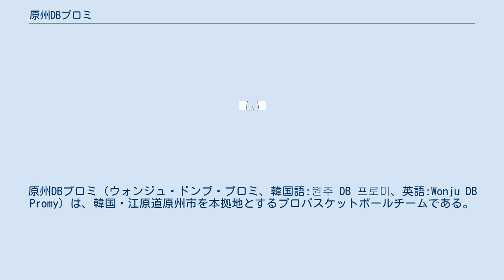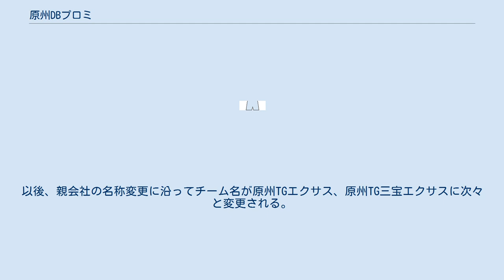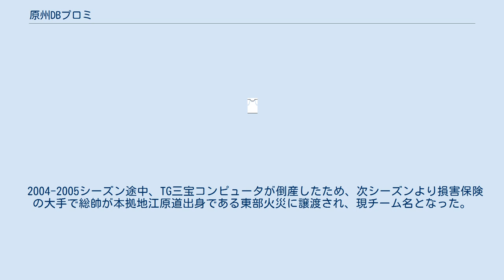原州DBプロミ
江原道_(南)
原州DBプロミ（ウォンジュ・ドンブ・プロミ、韓国語:원주 DB 프로미、英語:Wonju DB Promy）は、韓国・江原道原州市を本拠地とするプロバスケットボールチームである。
 韓国バスケットボールリーグが発足した1997年、当時ポケベル事業を営んでいた「ナレ移動通信」を親会社とする「ナレ・ブルーバード」として参戦。
本拠地を江原道原州市として、選手構成は社会人バスケットボールの韓国銀行と韓国産業銀行の両チーム出身の選手たちを中心とした。
社会人バスケットボール時代のこの両チームは国策銀行傘下（つまり、所属選手たちも準公務員扱い）という特殊な背景のため、大学を卒業する有望新人のスカウト戦に参戦できず、選手構成に貧しい最下位の常連だった。
しかし、いざシーズンが始まると選手たちの組織力と外国人のジェイソン・ウィリフォードの活躍で3位に躍進した。
 しかし、この頃は韓国社会もポケベルから携帯電話に重心が移り始め、ポケベル事業だけで携帯電話の事業はもっていない親会社のナレ移動通信の実績も傾き始まる時期だった。
これで、ナレ側はこれ以上プロのバスケットボールチームを運営するのは無理という判断にもとづき、球団売却にでる。
ここで、1999年、三宝コンピュータが買収し、「原州三宝エクサス」に代わる。
以後、親会社の名称変更に沿ってチーム名が原州TGエクサス、原州TG三宝エクサスに次々と変更される。
 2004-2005シーズン途中、TG三宝コンピュータが倒産したため、次シーズンより損害保険の大手で総帥が本拠地江原道出身である東部火災に譲渡され、現チーム名となった。
 2007-08シーズン、3シーズンぶり、原州東部としては初の韓国一に輝く。
 2020年、中村太地が韓国プロバスケ初の日本人選手として加入